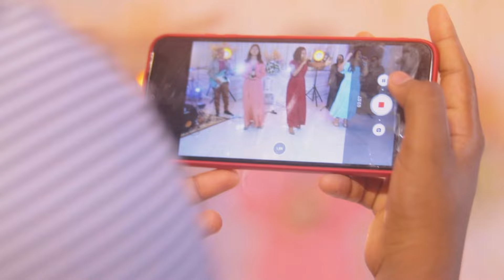VEM ESPÍRITO SANTO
Bem-vindo ao canal oficial da cantora Larissa Maciel!

Em primeiro lugar, quero expressar minha profunda gratidão a Deus por todas as bênçãos e conquistas em minha vida. Desde o momento em que ouvi Sua voz no congresso de jovens, prometendo milagres e vitórias, tenho testemunhado Seu poder se manifestar de maneiras extraordinárias. Uma dessas vitórias foi a conquista do primeiro lugar no prestigiado Festival Canta Norte 2023, um momento inesquecível que marcou o cumprimento das promessas divinas.

Quero estender minha gratidão a minha amada família é amigos- minha mãe, pai e irmã - por seu apoio inabalável e suas orações constantes de todos é todas que me apoiaram. Cada palavra de encorajamento e cada momento de intercessão têm sido fundamentais em minha jornada. Também sou grata pelo campo de Nínive e pela liderança espiritual do Pastor Umberto Fernandes e sua esposa , missionária Aurilene, que têm sido instrumentos de Deus em minha vida.

Desde minha infância, tenho sido testemunha das maravilhas de Deus. Com apenas seis meses de idade, fui tocada por Sua graça e experimentei Sua cura milagrosa. O profeta que visitou minha família trouxe uma mensagem divina, anunciando uma promessa extraordinária sobre minha vida, e desde então tenho visto o cumprimento dessa promessa se desdobrar diante de mim.

Hoje, como vencedora do Festival Canta Norte 2023 e com a honra de participar do videoclipe "Vem Espírito Santo" da banda Evangelho Canta, estou comprometida em compartilhar meu talento e minha fé com o mundo. Sou uma cantora gospel do Km 32 da Alça Viária em Acará, Pará, e estou determinada a viver o propósito que Deus colocou em meu coração.

Quero expressar minha gratidão especial ao produtor musical Daniel Ferreira, cuja expertise e dedicação foram fundamentais na criação do single. Sua habilidade em trazer à vida a visão musical é verdadeiramente inspiradora e sou grata por sua parceria neste projeto.

Este canal será um espaço onde compartilharei minha música, minha jornada de fé e testemunharei as maravilhas que Deus tem feito em minha vida. Agradeço a todos que têm apoiado e orado por mim. Vamos juntos celebrar o poder transformador do Evangelho e glorificar o nome de Deus!

Acompanhe-me nesta jornada emocionante, onde o louvor e a adoração serão nossas armas, e o amor de Deus será nossa força. Obrigada por fazer parte desta família. Que Deus abençoe a todos abundantemente.

Gratidão e louvor, Cantora Larissa Maciel 🎶🙏